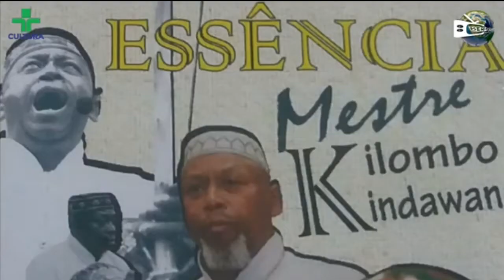Matéria do Evento de 50 anos de Capoeiragem do Mestre Kilombo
Videos do Corredor da Honra e fotos